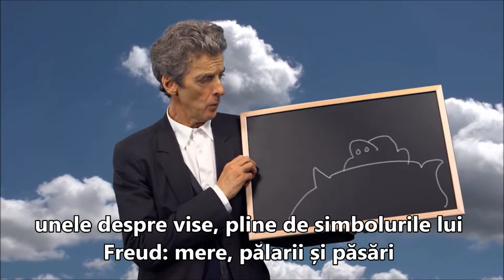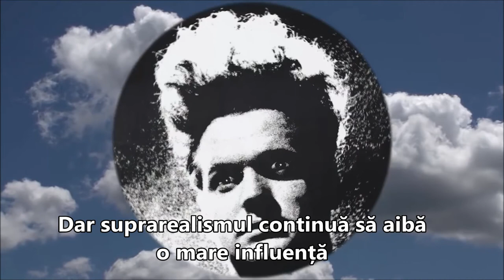Exploring Surrealism with Peter Capaldi | Unlock Art translated in Romanian